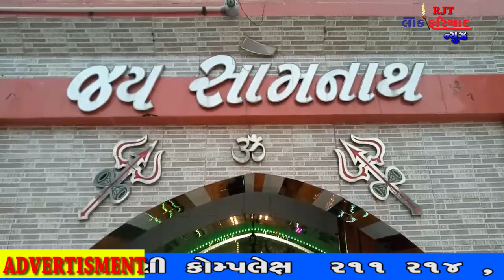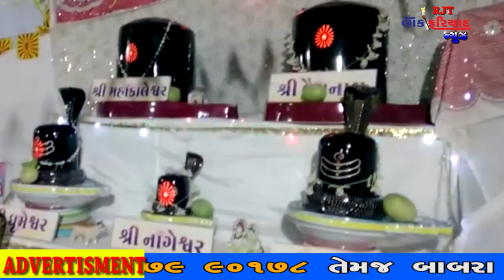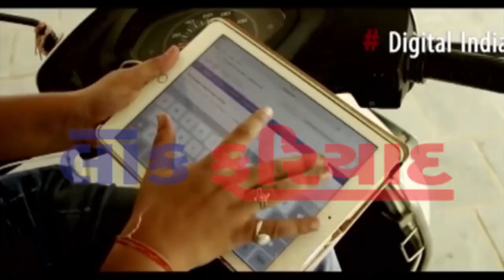21 8 2018 Lok fariyad news rajkot